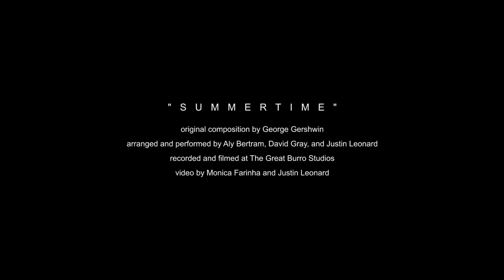Summertime - Aly Bertram, David Gray, and Justin Leonard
"Summertime" - Weekend project recorded at The Great Burro Studios in Sebastopol, CA.

Original Composition by George Gershwin
Arranged by Justin Leonard, David Gray, and Aly Bertram
Recorded and Engineered by Justin Leonard
Filmed by Monica Farinha
Edited by Justin Leonard
Performed by Justin Leonard, David Gray, and Aly Bertram